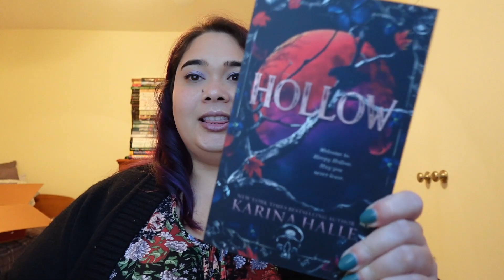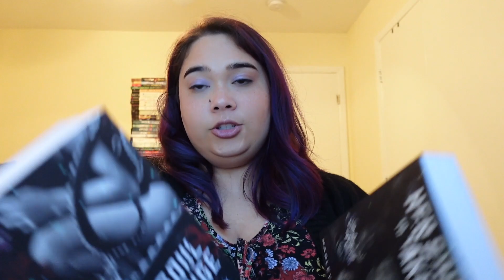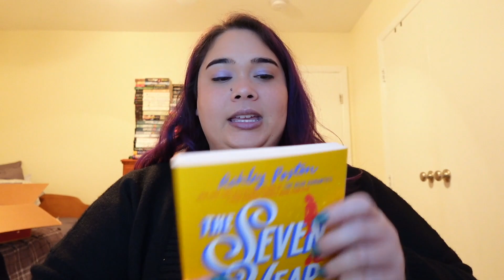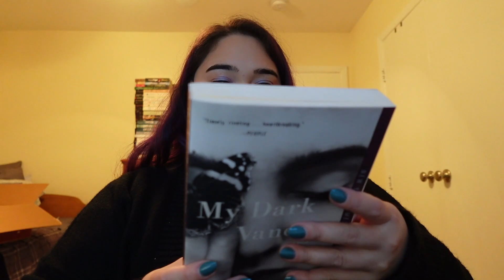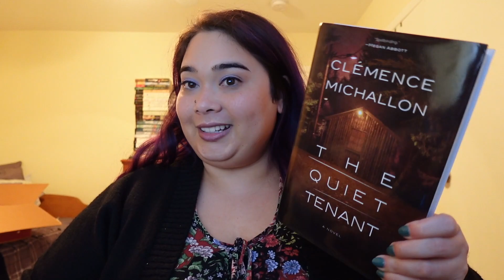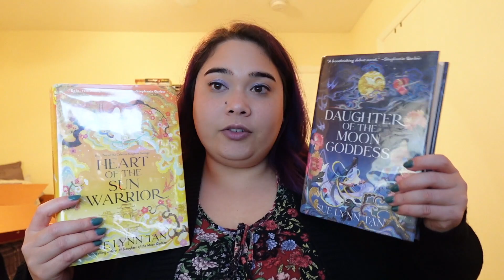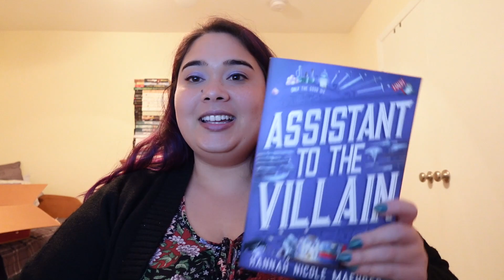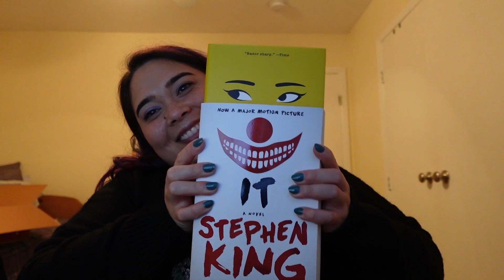october TBR | 25+ books *dark romance, gothic romance, fantasy/paranormal, and spooky books*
⭐OPEN ME⭐

⭐Go follow my friends⭐
Briana: @thebooktrovert
Nikki: @Mybookishalley

⭐the bone zone schedule:
Sarah: @sarahsshelves & Manda:  @gingersnappedreads
week 1: Court of Death by K.A. Knight
week 2: Hollow by Karina Halle
week 3: Grimstone by Sophie Lark
week 4: Soul of a Witch by Harley Laroux

October 30

Want to be added to my list? Please complete this form

PokemonGO Friend Code: 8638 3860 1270

Interested in becoming a Book of the Month member?

Get 60 days free when you join Scribd with my

⭐IMPORTANT! Do you have book triggers? Check this website out

⭐Curious about some of the things I use to film my videos and run my stream?